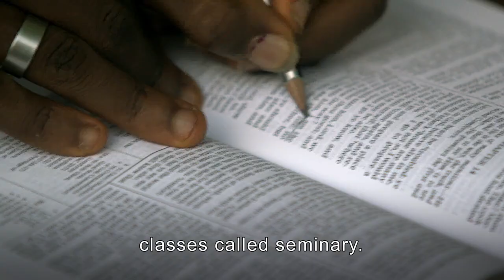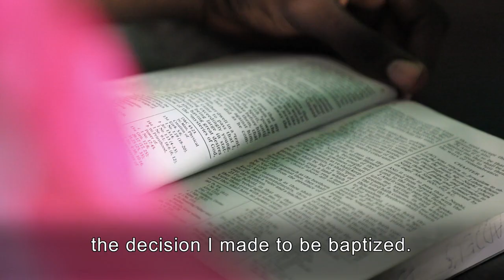David and Courage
Jacob 1